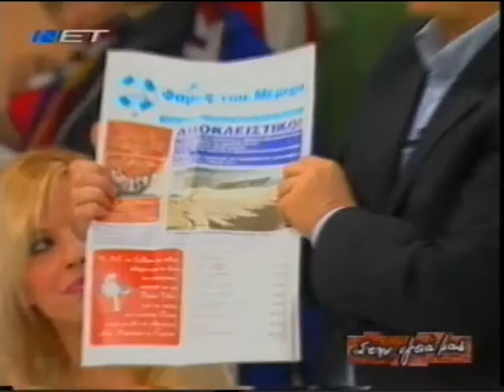Την υγειά μας παραδοσιακό 4β